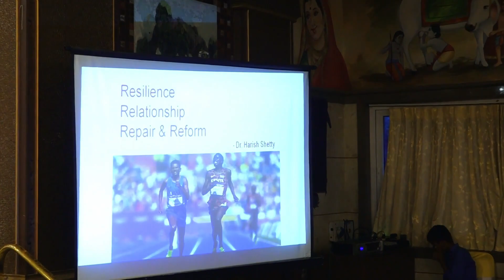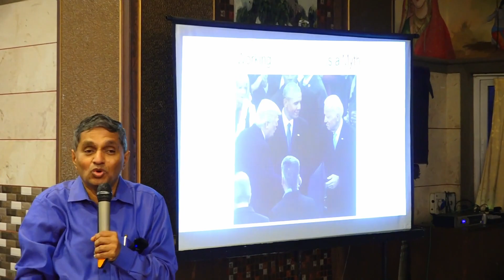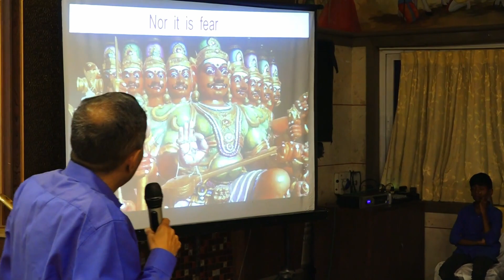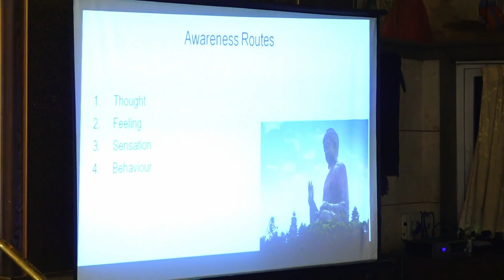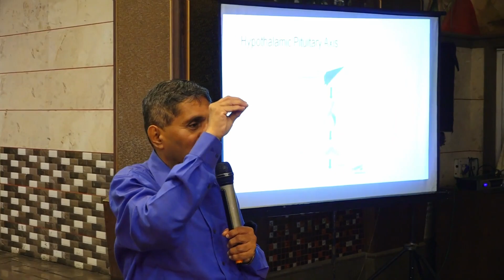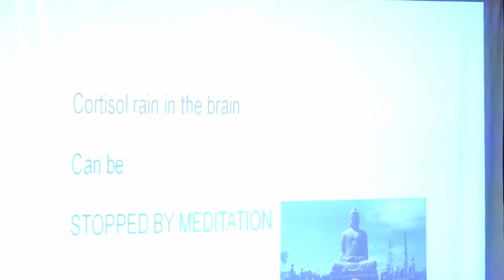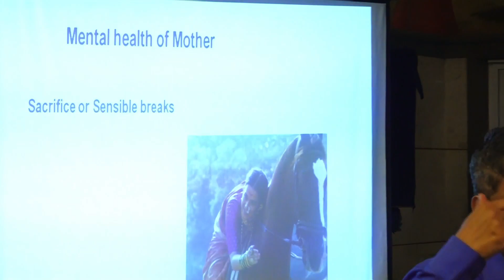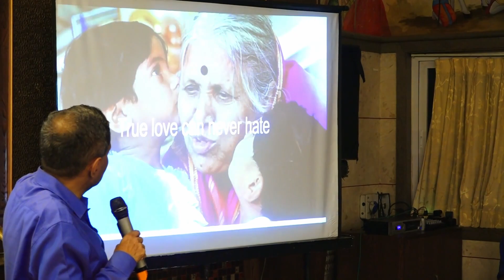"Life, Wife & WiFi" - A Talk on Mental Health by Dr. Harish Shetty